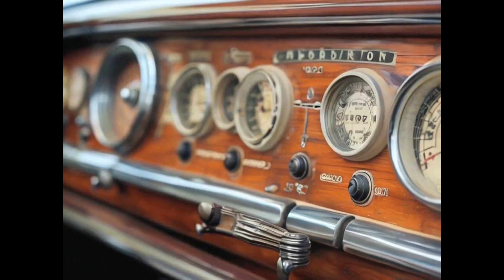Tom Conway- Hollywood's Most Underrated and Unappreciated Movie Star! (Documentary)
I made this documentary with some public domain footage, and then I used Haiper and Pixverse to generate some AI images during the narration.  It was an experiment that wielded some interesting results.